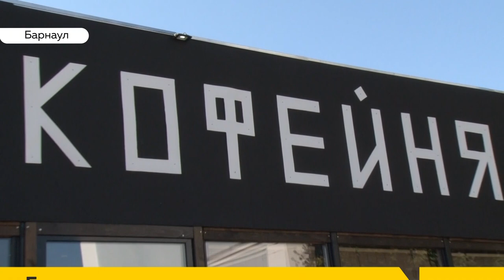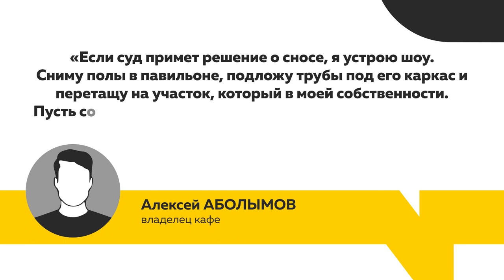«День с Толком». 25.09.2019. Выпуск 15:30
- Движения нет. Светофоры Павловского тракта на ремонте
- На Алтае создают новый национальный парк «Горная Колывань»
- В Михайловском районе считают убытки. Урожаем этого года довольны не все